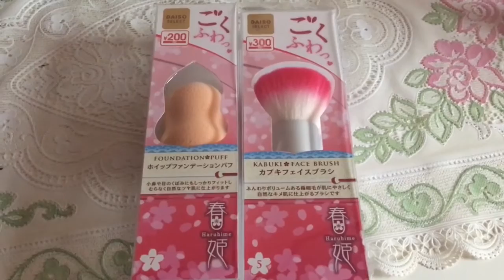Daiso Haruhime Brush and Puff Review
★☆★☆★ About Me ★☆★☆★

im Kei. a Japanese Filipina who grew up in japan and currently living in japan

★☆★☆★ Social Media ★☆★☆★